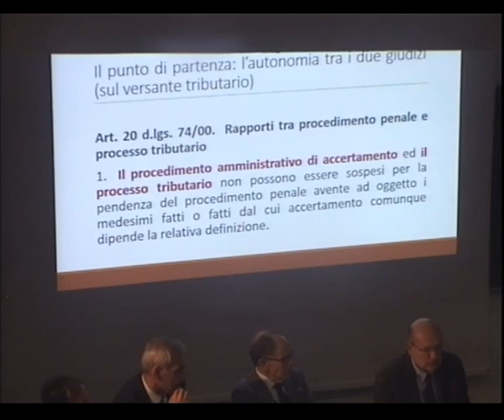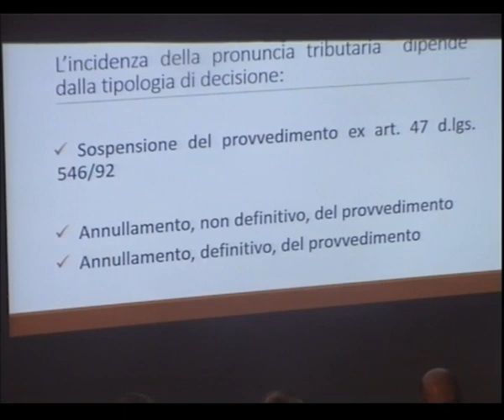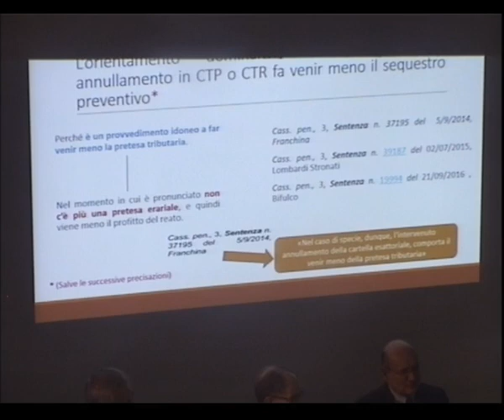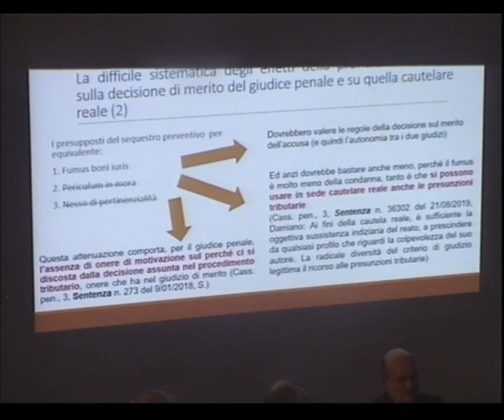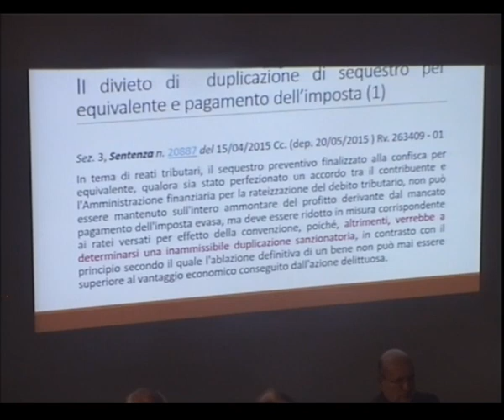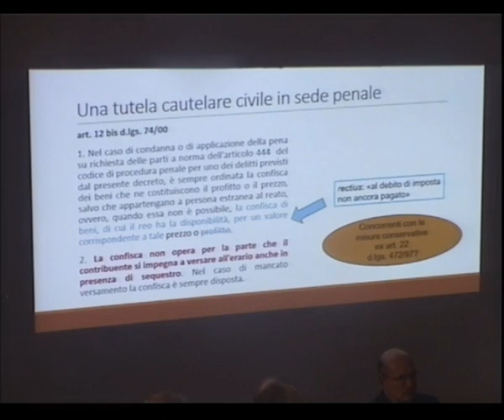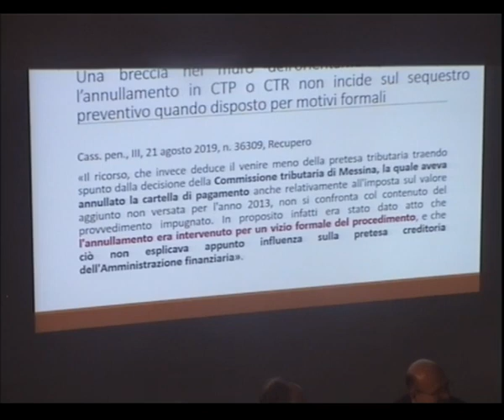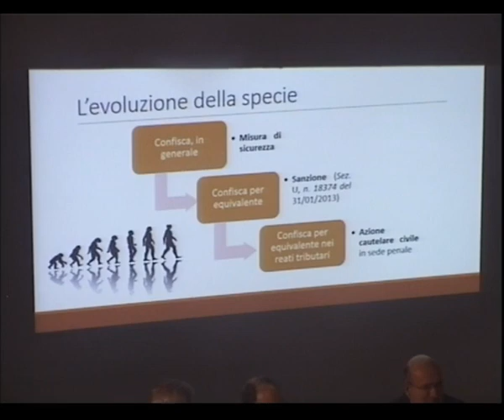I. Attualità in tema di rapporti tra ordinamento tributario e ordinamento penale - 29/11/2019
Attualità in tema di rapporti tra ordinamento tributario e ordinamento penale
29 Novembre 2019
Parte 1
Orario: 10.30
Luogo: Aula B, Facoltà di Giurisprudenza, via Verdi 53 - Trento